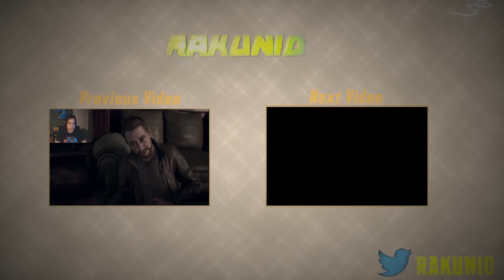Resident Evil 6: Biohazard | Leon Story | Part One | LEARNING TO FLY HALF A HELICOPTER!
In this Resident Evil, we return with Leon S. Kennedy and Helena Harper as mains to start of our usual zombie virus investigation process!